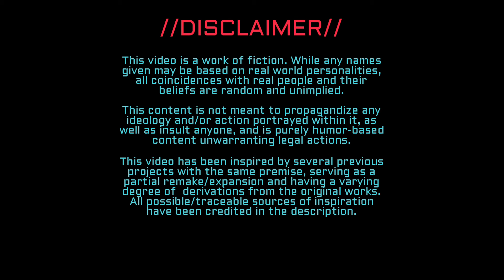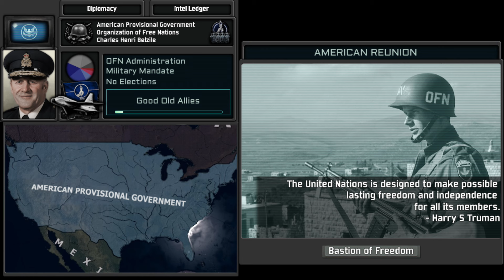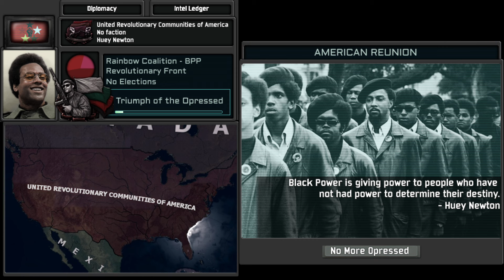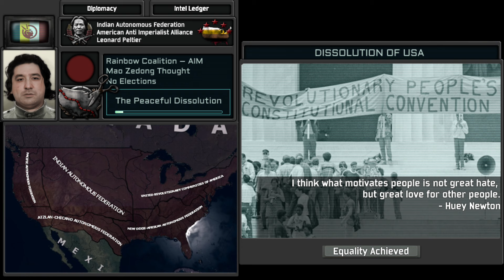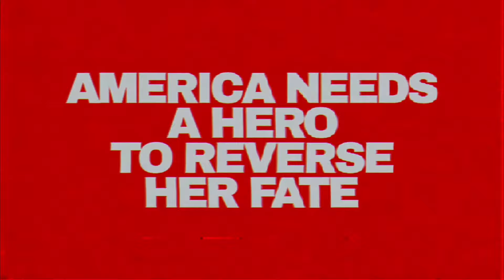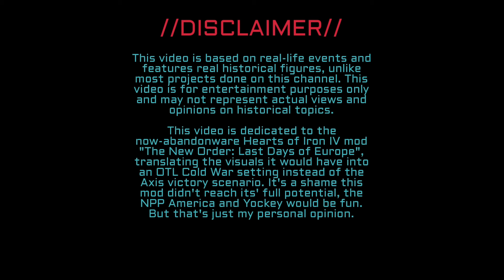TNO Super Events – Second American Civil War REDUX [Inspired by A123, Hollow Jack, Shatterscape]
It happened here. The year of 1972 has marked the fall of the last stronghold of liberty in a world where democracy and reason has been cornered – brought in by the very same democratical methods that this nation stood upon. Years of political mismanagement, economical malaise and extended radicalization of the population have brought the worst aspects of American politics in the spotlight. The Sovereignists, once a minor fraction on the outskirts of the National-Progressive Pact, has now consolidated in a serious force – led by the President-elect, Francis Parker Yockey. A man so incoherent he needed a Vice-president as a translator for his speeches. A man who wants to down with the old system completely and start a new era. A man who would bring nothing but demise to America.

Staying merely one presidential term, eroding democracy piece by piece – it was a matter of time before the general populace would get his hands on him, and on their arms. United no more, the country burns in the flames of a new civil war, where the followers of the old democracy, remnants of the Yockeyist dictatorship, unpurged resistant nationalists and progressives, antifascists, extremists, militias and other players have clashed in a battle for the future of America. Should democracy triumph with ease and sanity prevail, it will be swift; but in other case, it would take more time to set control over the country – and in the eighties, new eminences may appear, more sinister than could be imagined...

The Liberty's Torch is still burning – collapsed on the ground and molten, fueled by both hope and despair. What this fire may ignite – see for yourself.

...also, where is Nixon?

Credits:

Inspiration Sources:
• TNO Super Events: The Second American Civil War and American Reunion Compilation (CUSTOM) by A 123/@user-ej6pq8ys6k;
• 2nd American Civil War & American Reunion REMASTERED by Hollow Jack/@hollowjack7152; link (NOT AVAILABLE IN SOME COUNTRIES DUE TO SME COPYRIGHT)
• Shatterscape/@shatterscape (video delisted);
• The Union Forever submod for The New Order;
• Mister Manticore/Alex Casanas/@MISTERMANTICORE – for the God Nixon concept and visuals

GFX, Enhanced Portraits and Assets, Most of Audio Editing – [REDACTED]

Concept Idea, Character and Music Selection, Creative Direction and Consulting, In-Game Maps Editing, Video Editing, McCain Event Audio – Sabzin
Partial Assistance with Maps – Pitersky/@Pitersky12

VHS Effect Tutorial for CapCut (helped LOTS to make some sequences authentic) – by Igiroitsu PLEASE DO NOT SPAM TNO AT THIS PERSON AND MAKE THEM CONFUSED

Music List (in chronological order)